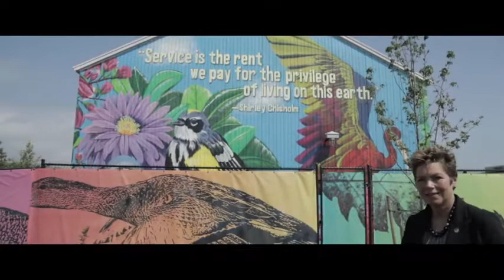Sutton for Mayor